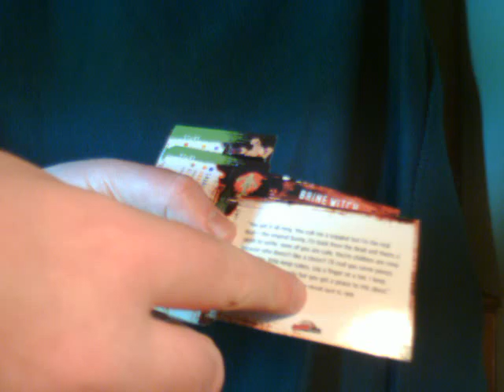Fin Fang Foom Heroclix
FFF makes an awesome display piece, given the size and sculpt.